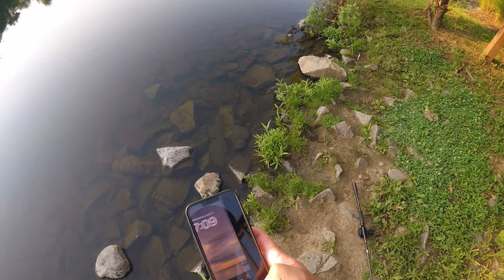Summer Morning Bass Fishing With The Popper (Pond Fishing)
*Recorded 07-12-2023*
Got to do some morning fishing with the popper. The bass were very active today and were all over the popper as soon as it hit the water.